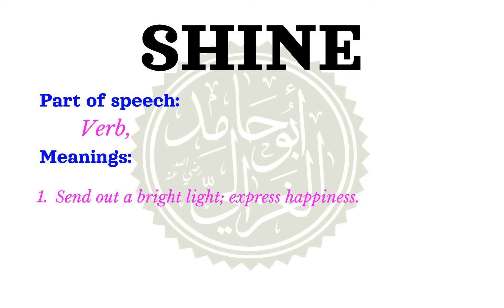How to pronounce SHINE | Meaning of SHINE and usage (with examples).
Learn how to correctly pronounce the word SHINE  in the US English accent.
 What part of speech is SHINE What is the meaning of SHINE example sentences using the word SHINE.